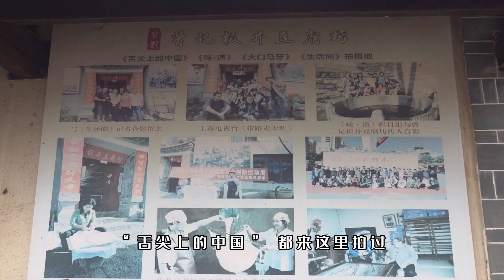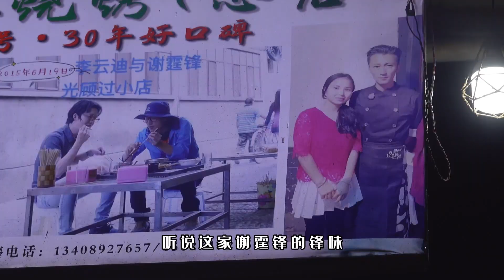滇东环线vlog10-建水，云南滇东南的一座古城，值得您花一日漫步探寻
绝佳的建水一日行程等你来体验！
在这期Vlog中，与我们一起探寻中国云南的建水古城。
从清晨的大坂井到黄昏的朝阳楼，感受古城的神奇魅力；
跟随临安站到团山古村的铁路旅程，体验百年铁路交通的历史之旅；
从烤豆腐到汽锅鸡，领略建水的美味风情。
别错过这趟漫步古城的精彩之旅！